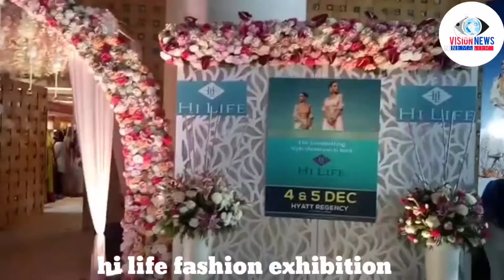Hi life fashion exhibition at Hyatt regency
The biggest fashion exhibition is now at Hyatt regency Chennai.
Lots of new collections and varieties of dresses, jewellery and much more is available here.
All the fashion lovers are welcome.